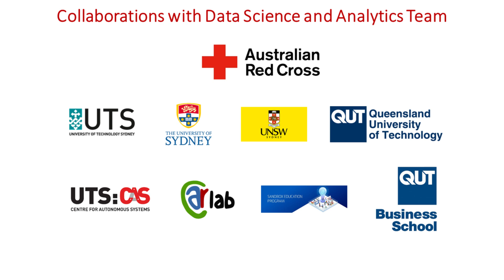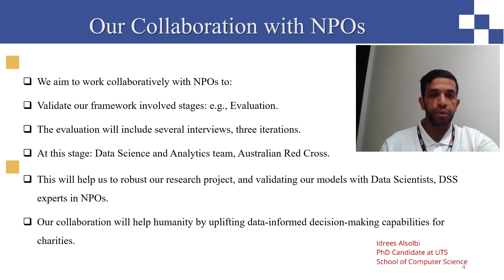Celebrating World Red Cross Day 2021. Together, we are unstoppable!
Introduction:

We are going to celebrate World Red Cross Day on Saturday 8 May 2021 with a mission for humanity powered by data science and AI.